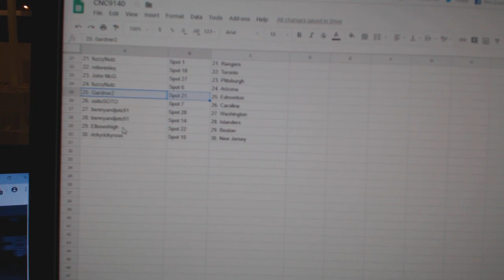Team Randoms - C&C GB #9140